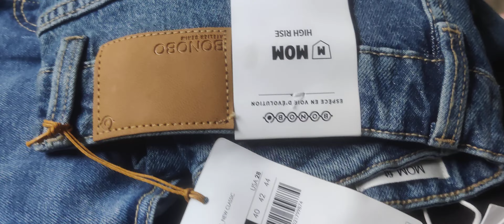Ladies Denim available for wholesale. Call